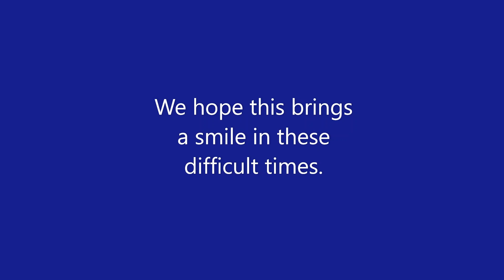Ormiston Six Villages Academy- When I'm Gone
Ormiston Six Villages Staff Easter Homework Video